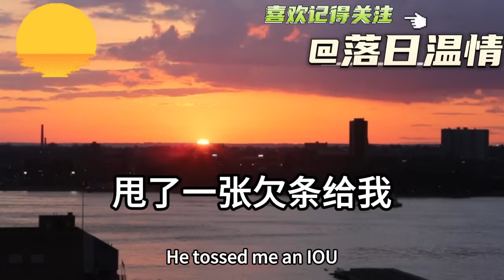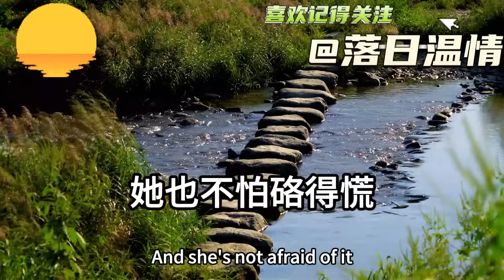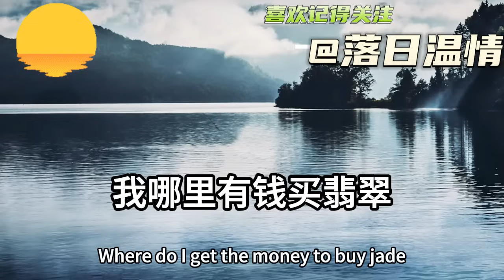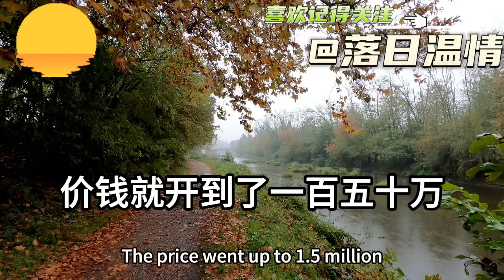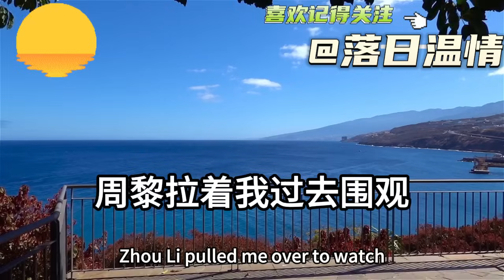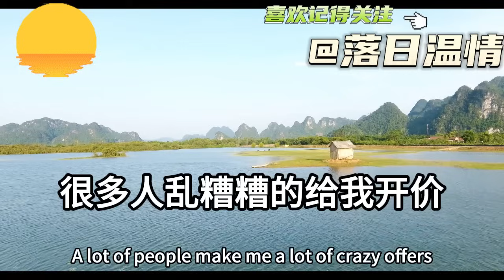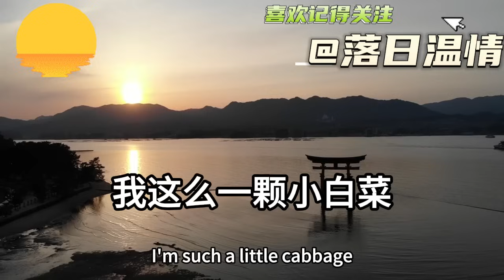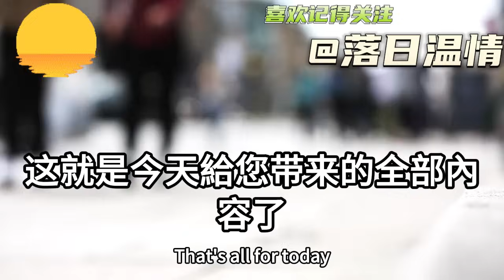賭石會上我偶遇出軌前任！他見我男友穿著爛掉的工裝！指著他手裏一袋破石頭笑道：一個窮鬼采礦工懂個屁石頭！不料切開袋子一陣綠光！眾人喊價1800萬前任傻眼了！落日溫情